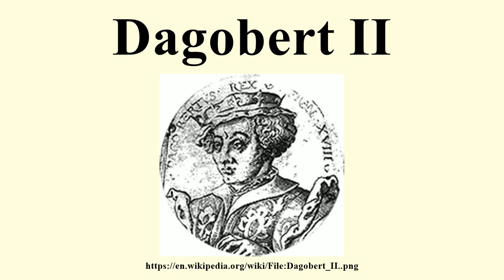Dagobert II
Image-Copyright-Info